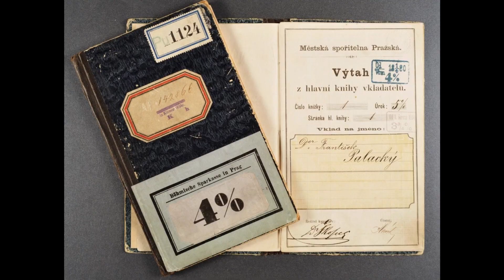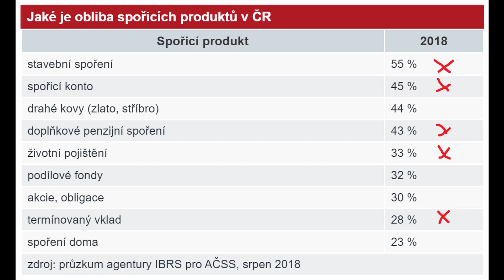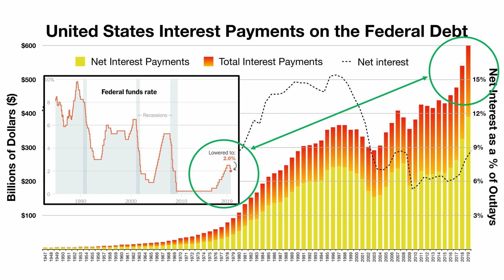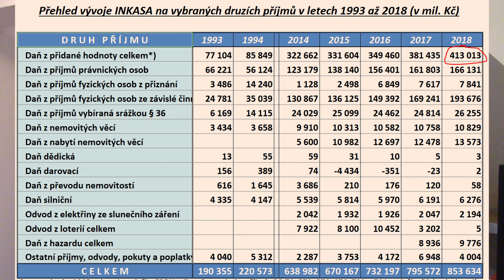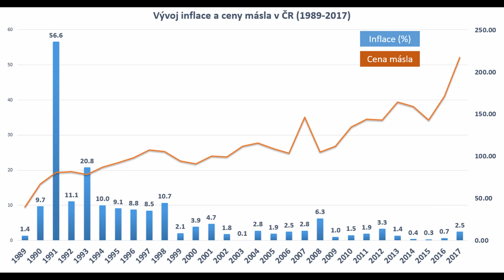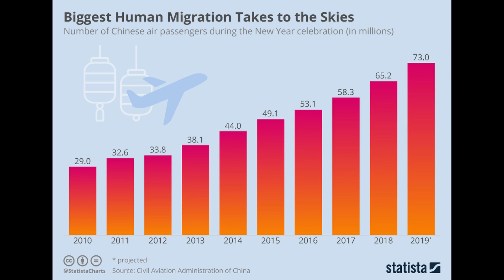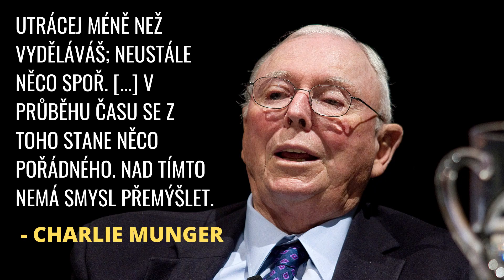Jak úspěšně spořit: Zabraňte znehodnocení svých peněz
Úspěšná cesta jak spořit, obzvláště dlouhodobě, musí zahrnovat ochranu před znehodnocováním našich vkladů. Běžné a oblíbené produkty, jako spořící účet, stavební spoření, penzijní připojištění či životní pojištění postrádají ochranu před inflací, a tak zbytečně riskujeme své vklady.

Šetřit doporučuje i Charlie Munger, nicméně musíme vědět, jak na to, právě o tom, jak spořit je toto video. Díváme se na spoření z investiční, dlouhodobé perspektivy.